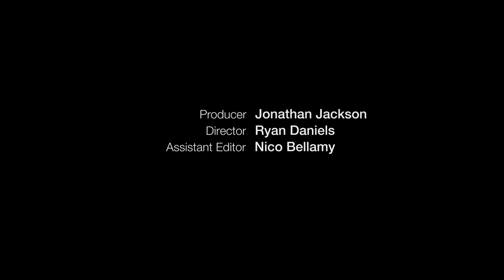Bare Essentials for Robotics: Simple Bots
Randy Sarafan  started Simple Bots on a bet. A coworker wanted a simple introduction to robotics, so Randy set out to prove that he could build a functioning robot in ten minutes. This was the impetus for a family of bots shown at Maker Faire Bay Area 2011 that can be easily made from a variety of parts that are on hand for the average diy enthusiast.